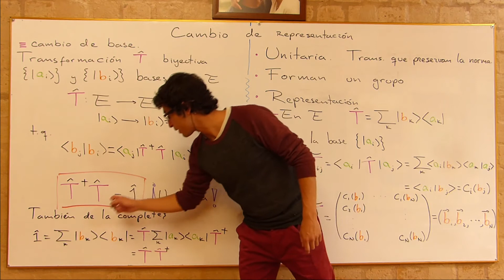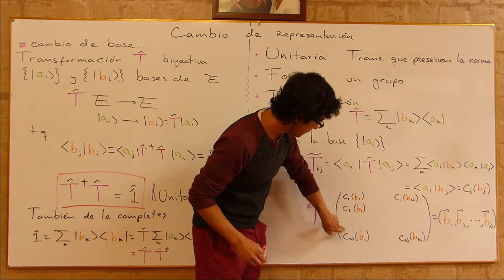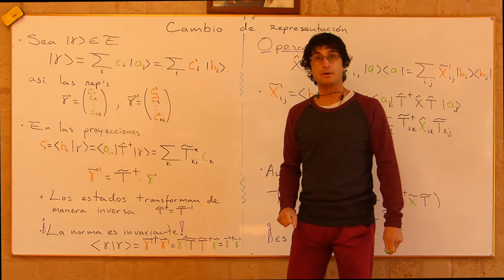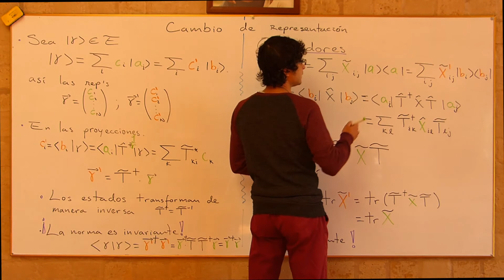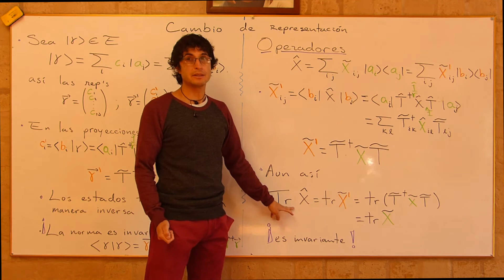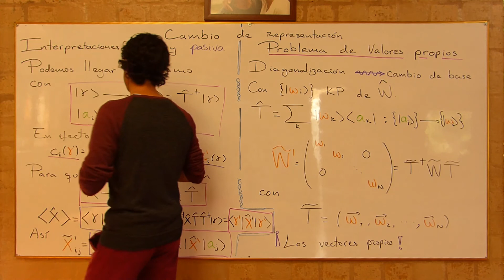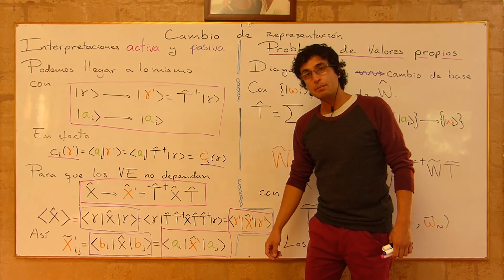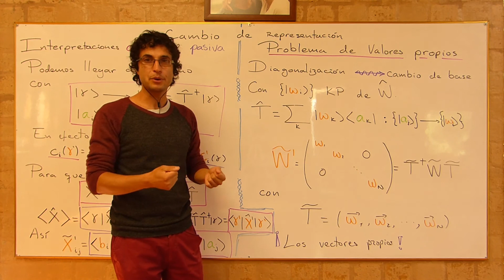018 cambio representación: cambios de base, imágenes activa y pasiva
Nos hacemos la pregunta de cómo formalizar el cambio de una representación a otra. La resolvemos identificado que esta corresponde a un cambio de base, lo cual se realiza a través de un operador dentro del espacio de kets.
Luego de revisar cómo esto afecta las representaciones de los estados y operadores discutimos dos posibles interpretaciones de este cambio: las denominadas pasiva y activa, donde en la segunda son los estados, y no la base, los que cambian.